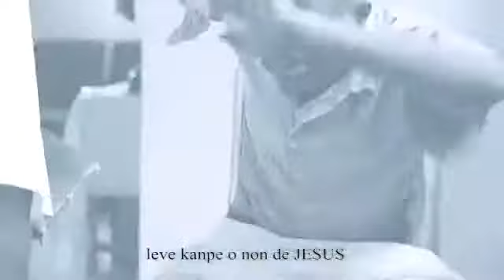Destin ou nan men Bondye Ontion Prophetic w#Bshop C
Church Address/Adrès Legliz la: 219-41 Jamaica Ave, Queens Village, NY

Click to Downoad Radio Bethesda App